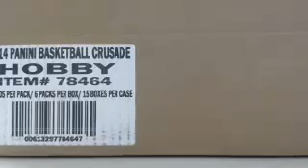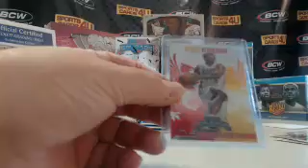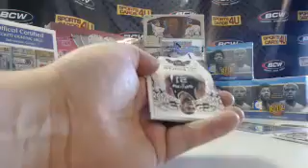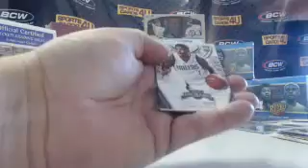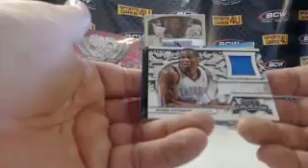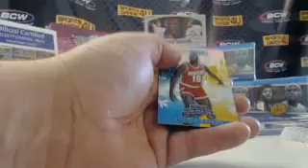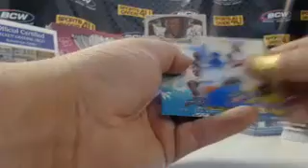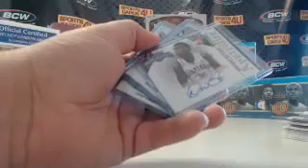2013-14 Panini Crusade Basketball 5Box Group Break #1 (5-25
2013-14 Panini Crusade Basketball 5Box Group Break #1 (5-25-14) - Captured Live on Ustream